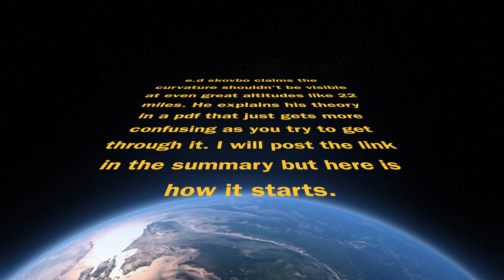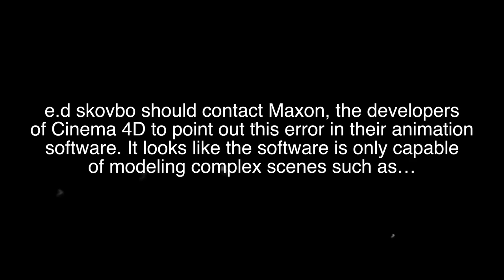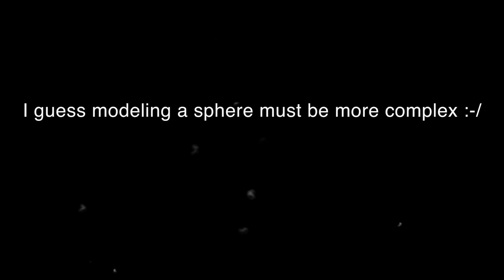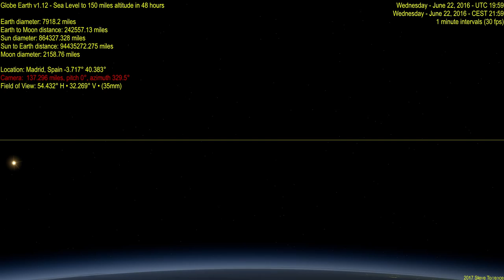Globe Earth 0-150 miles with 360° turn from Madrid, Spain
e.d skovbo versus Cinema 4D